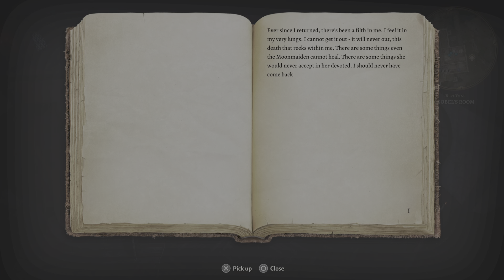Baldur's Gate 3 PS5 Part 89 - Bard Defender of Last Light Inn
Welcome to the enchanting world of Baldur's Gate 3, where music, magic, and mayhem converge in a mesmerizing tale of adventure and intrigue.
In this bard playthrough, you'll step into the shoes of a charismatic and talented performer, mastering the art of song and sorcery to navigate the treacherous lands of the Forgotten Realms.
As a bard, your unique abilities to inspire allies, bewitch foes with your melodies, and uncover hidden truths with your charm will be your greatest assets.
Join us on this melodious journey through the realms of Baldur's Gate 3, where the power of words and music can change the fate of heroes and shape the destiny of a world on the brink of chaos.